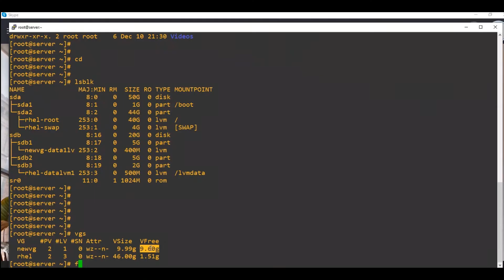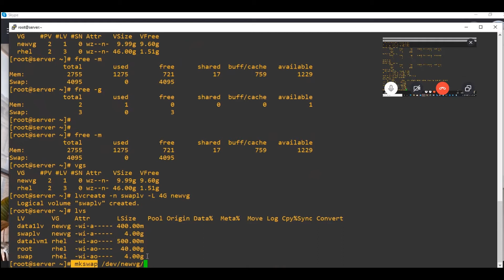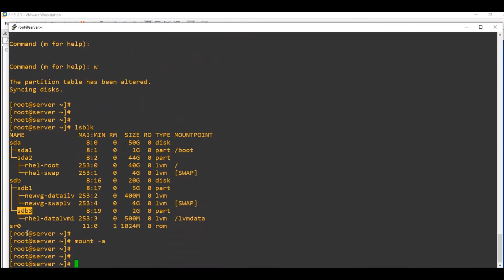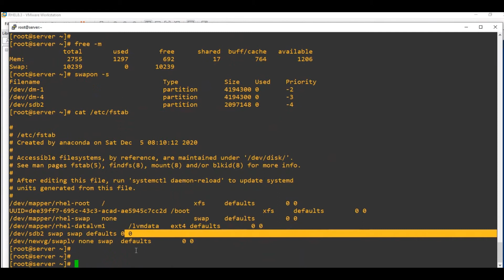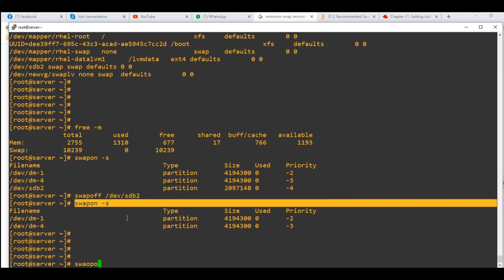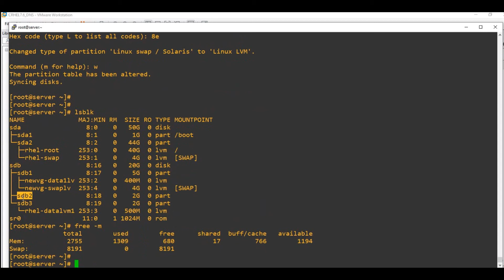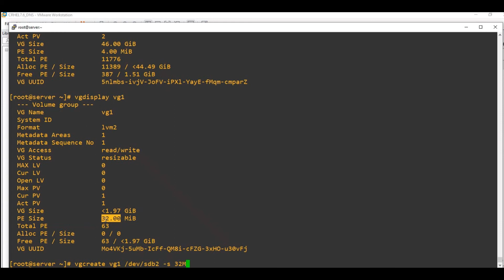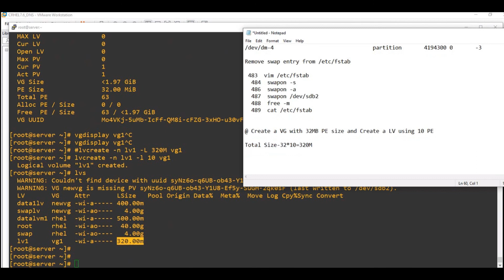Adding Swap Space and Extending Swap LVM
🌐🌐WELCOME TO THIS WEEK'S WESTECH IT LEARNING NETWORK CHANNEL. "" LEARN TODAY LEAD TOMORROW ""

🌐🌐ALL THIS VIDEO ARE VERY EXCEPTIONAL WITH HANDS-ON TRAINING. 100% PASS GRANTEE FOR CISCO CCNA, CCNP, AND CUCM  CERTIFICATION.

🌐🌐🌐🌐🌐🌐 Thanks  🌐🌐🌐🌐🌐🌐